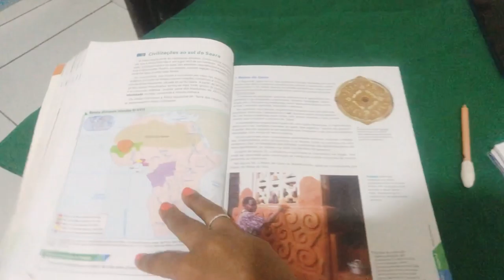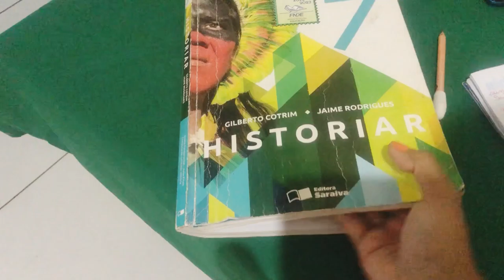Bastidores das gravações de vídeos para a escola, André Luís ficou preso no banheiro | Vlog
Tudo bem? Espero que sim! Chegando … Vamos de Vlog, mostrando os bastidores das gravações de vídeos de aulas, estamos trabalhando em sala de aula presencial, mas gravo aulas como complemento, um suporte para os alunos. Mostro também meu filho André Luís ficou preso no banheiro e depois de várias tentativas ele finalmente conseguiu abrir a porta e sair. Arrume-se comigo para as gravações de vídeos etc

 Vamos acompanhar?
Então, não desgrudem do canal, e vamos que vamos!

                 OBRIGADA E ATÉ O PRÓXIMO VÍDEO! E QUE ASSIM SEJA!